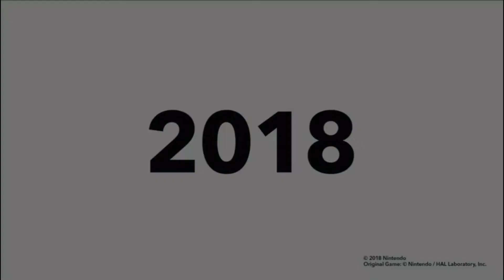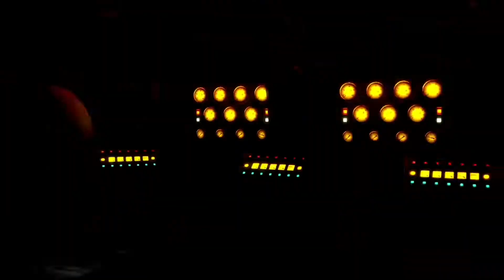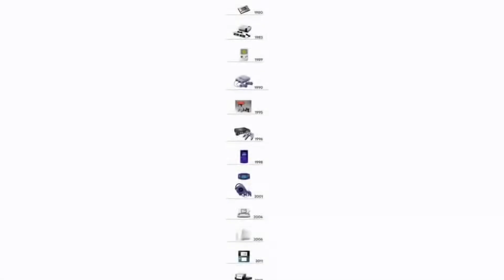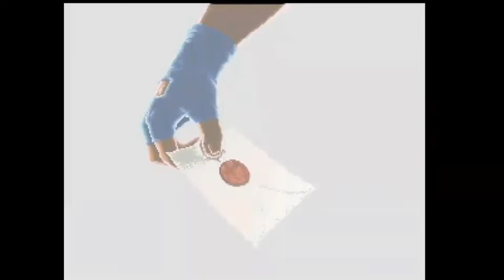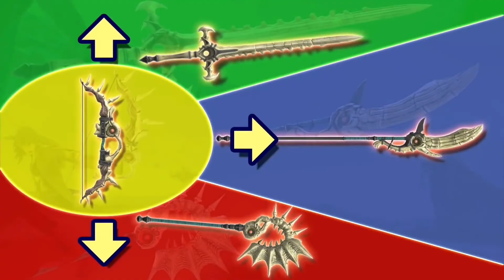ALL SUPER SMASH BROS ULTIMATE NEWCOMER TRAILERS